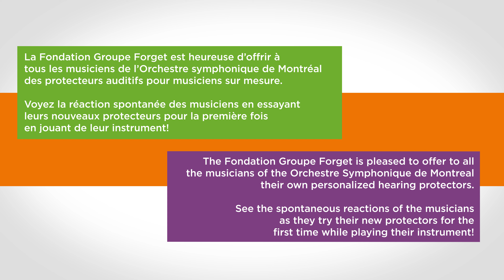Des musiciens de l'OSM essaient des protecteurs sur mesure pour la première fois!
La Fondation Groupe Forget est heureuse d’offrir à tous les musiciens de l’Orchestre symphonique de Montréal des protecteurs auditifs pour musiciens sur mesure.
Voyez la réaction spontanée des musiciens en essayant leurs nouveaux protecteurs pour la première fois en jouant de leur instrument!
The Fondation Groupe Forget is pleased to offer at all the musicians of the Orchestre symphonique de Montreal their own personalized hearing protectors for musicians.
See the spontaneous reaction of the musicians as they try their new protectors for the first time playing their instrument!